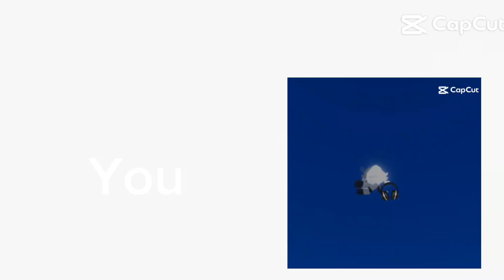gracias XD gracias por la que se han producido por el azúcar